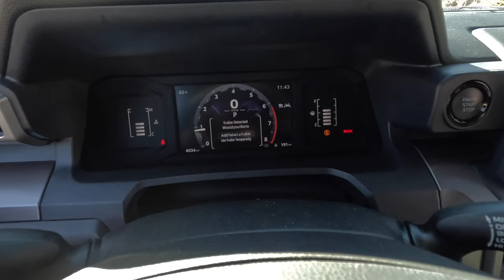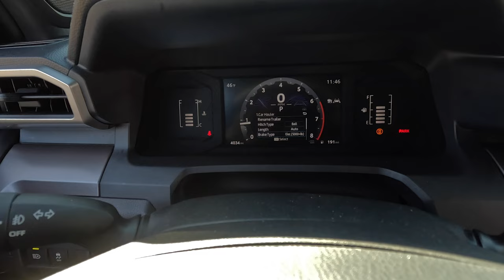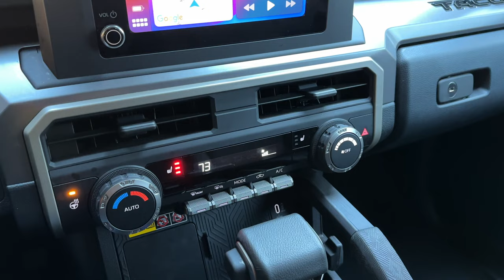2024 Toyota Tacoma TOWING Review at Max 6,400 Lbs Rating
The 2024 ToyotaTacoma is all new, finally! Toyota says the 2024 Tacoma SR5 can tow up to 6,400 pounds. We put it to the test with an enclosed trailer loaded right up to that limit. With 271 HP and 317 lb-ft of torque from the iForce turbo engine, can the Tacoma really handle that much weight and the size of the trailer?

BlueOx TrackPro Weight Distributing Hitch:

00:00 Hello there!
00:33 2024 Tacoma Platform
02:14 iForce 2.4L Turbo Engine and Transmission
03:51 Tow Rating and Tongue Weight
05:42 Trailer Setup and Trailer Brake Control Configuration
06:59 Towing Impressions!
12:18 I Actually Fit in This One
13:11 Infotainment Screen & JBL Sound
14:28 Some Final Thoughts
15:24 Thanks for Watching!